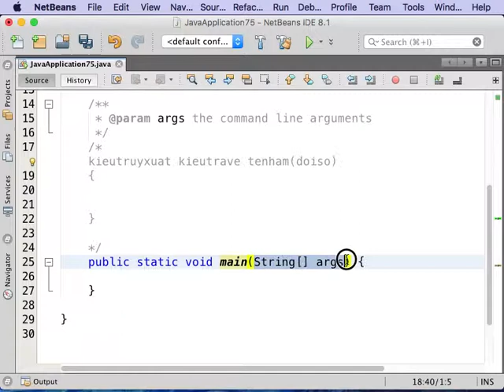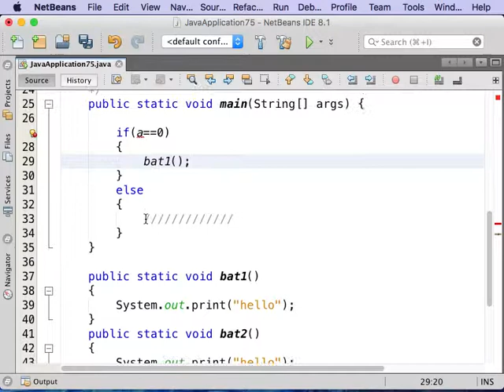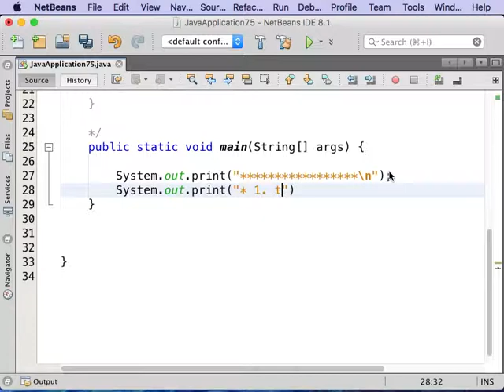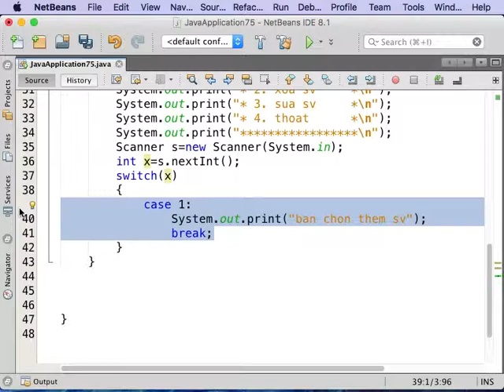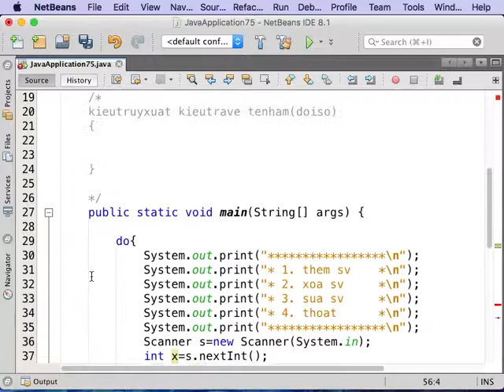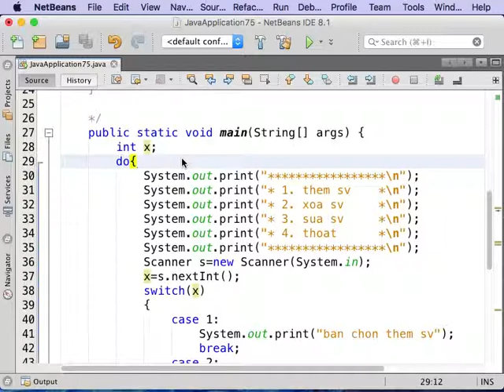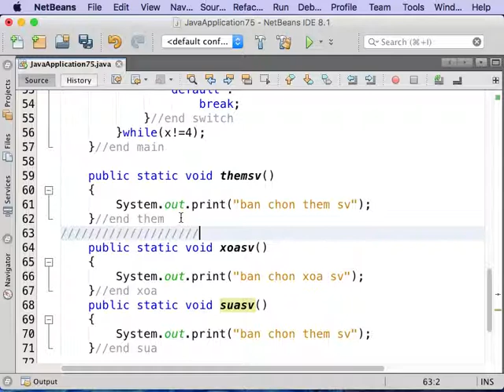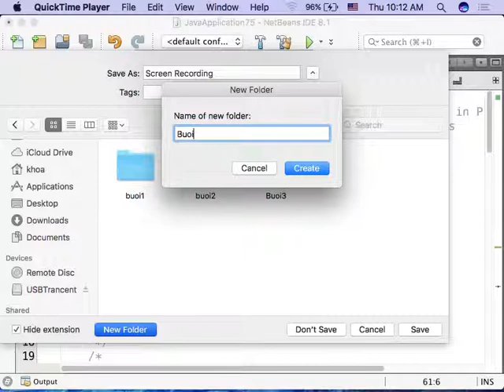Buổi 4.5 Xây dựng Menu trong Java